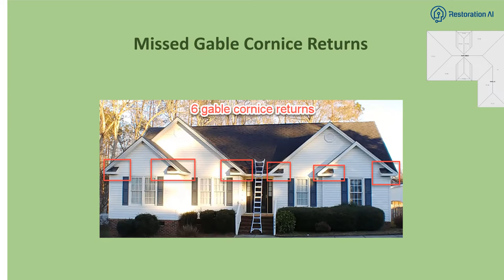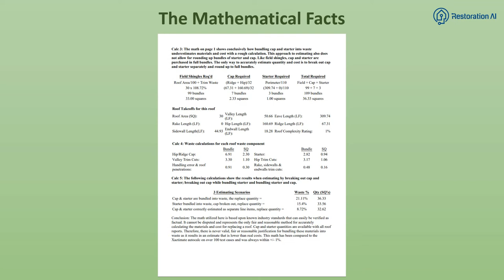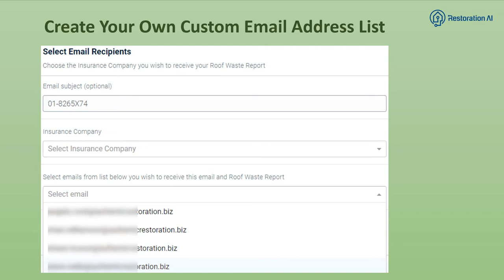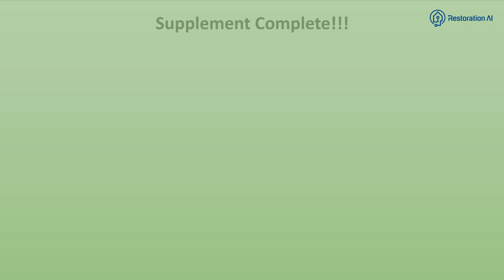Restoration AI Supplement Tool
Video showing the Restoration AI Supplement Web App Tools and how they work